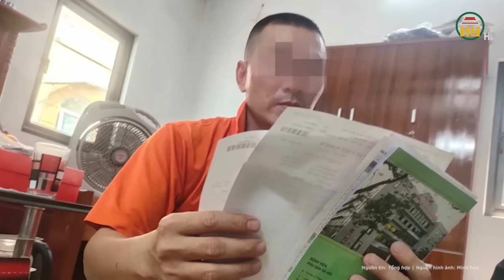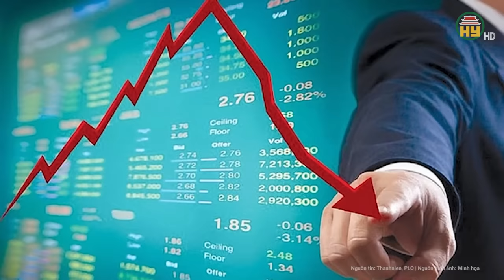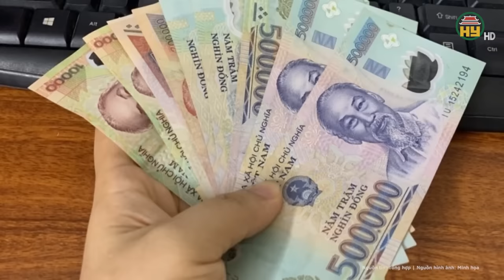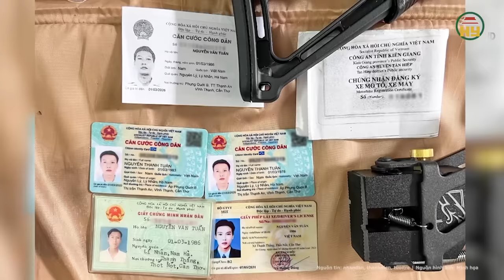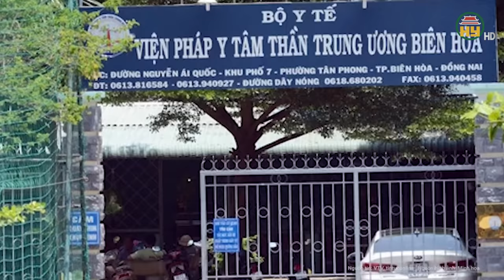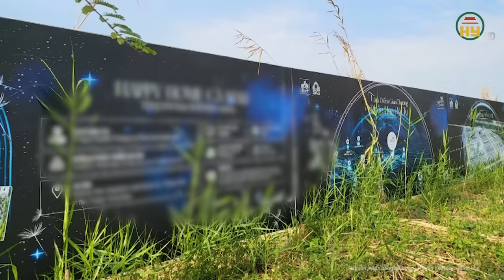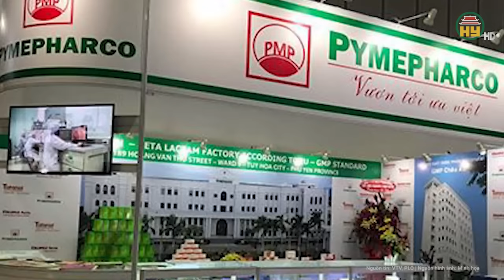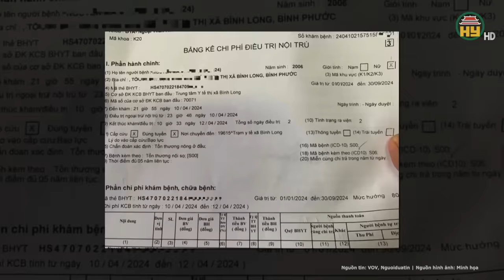Điểm nóng 20/4: Phẫn nộ tột cùng cảnh con trai ra tay khiến mẹ ruột gục tại chỗ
Tin tức 24h mới nhất | Điểm nóng 20/4: Phẫn nộ tột cùng cảnh con trai ra tay khiến mẹ ruột gục tại chỗ
Mới đây, Theo thông tin từ Công an huyện Krông Búk tỉnh Đắk Lắk cho biết, đơn vị này đang tiến hành điều tra, làm rõ nguyên nhân vụ việc con trai đột nhiên ra tay chém mẹ ruột trọng thương vừa xảy ra trên địa bàn.
Địa chỉ: 164 Nguyễn Văn Linh, thành phố Hưng Yên, tỉnh Hưng Yên
Tiktok: Truyền hình Hưng Yên
Facebook: Đài Phát thanh và Truyền hình Hưng Yên
Zalo: Đài PTTH Hưng Yên